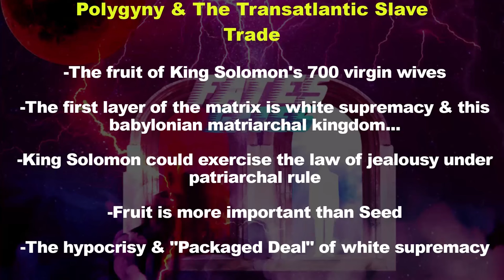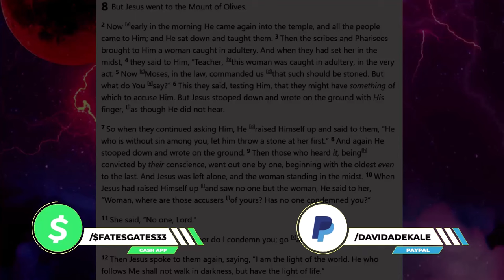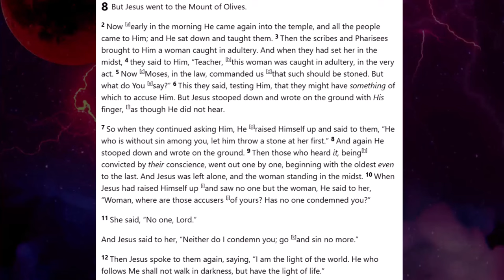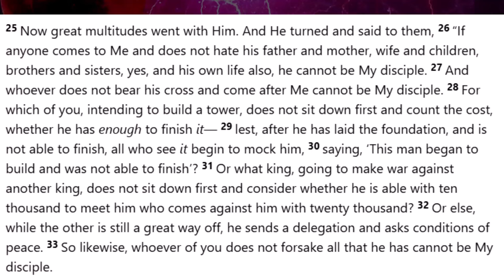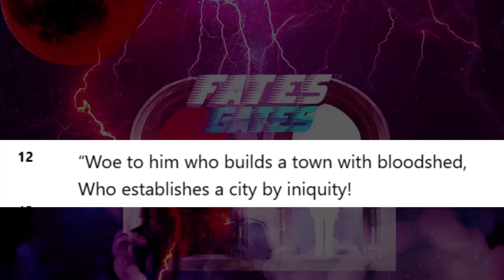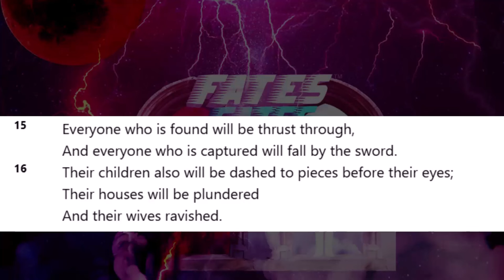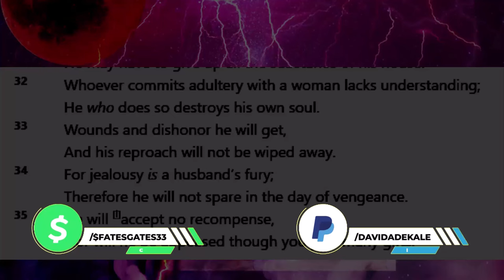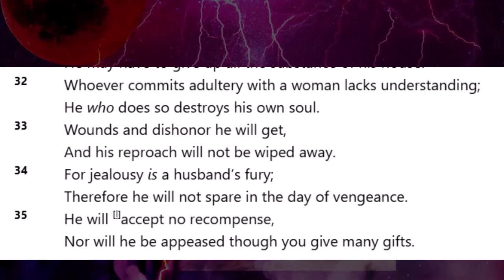Polygyny & The Transatlantic Slave Trade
Version with scriptures & commentary only...